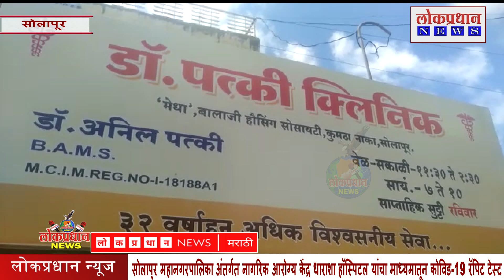सोलापुर महानगरपालिका अंतर्गत नागरिक आरोग्य केंद्र धाराशा हॉस्पिटल माध्यमातून कोविड-19 रॅपिट टेस्ट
Lokpradhan news channel solapur 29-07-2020
सोलापुर महानगरपालिका अंतर्गत नागरिक आरोग्य केंद्र धाराशा हॉस्पिटल यांचा माध्यमातून कोविड-19 रॅपिट टेस्ट